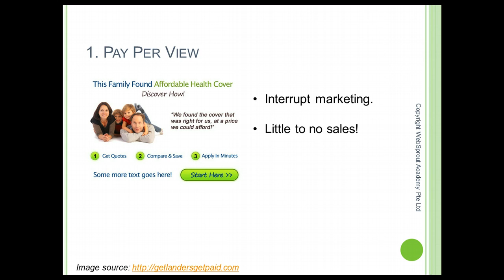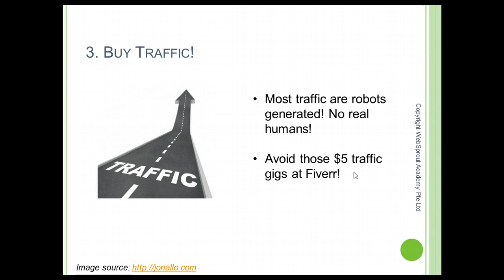ClickBank Lesson 12 WORST TRAFFIC SOURCES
Making Money Through ClickBank LECTURE 12 WORST TRAFFIC SOURCES FOR CLICKBANK CONVERSION
This is an online course to completly learn about affliliate marketing and how to earn money from CPA networks(clickbank etc) to learn this course watch all the lectures . 1 TO 22